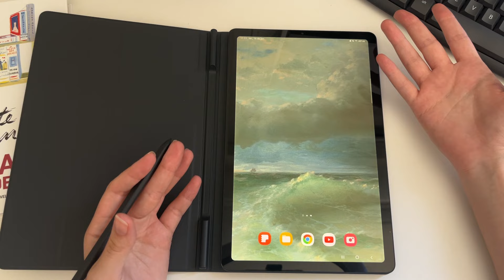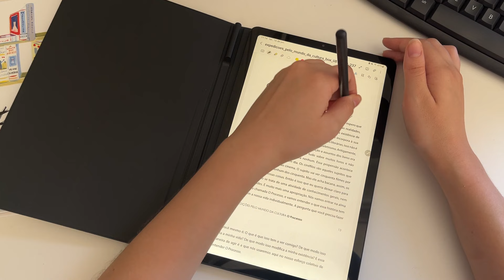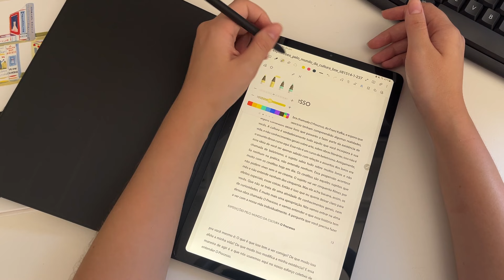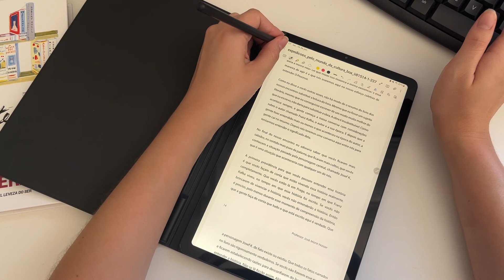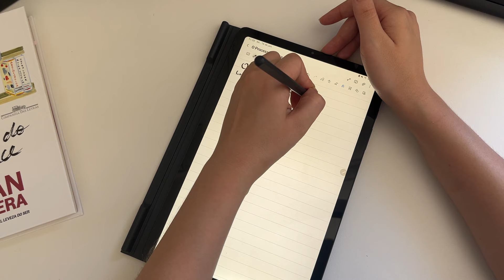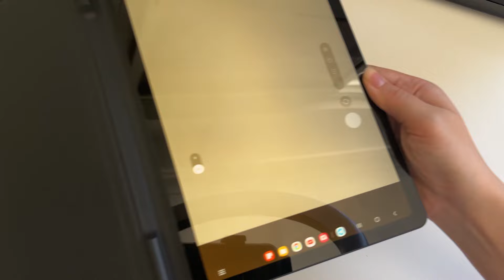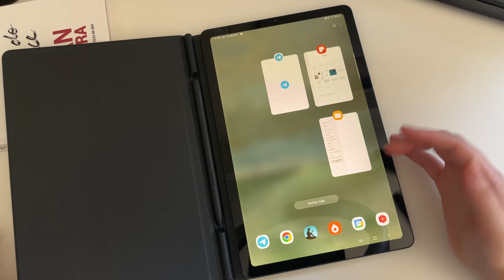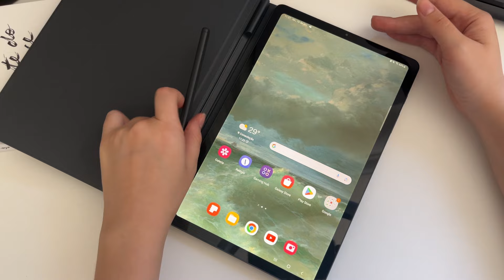Tablet S6 Lite para estudos sobre literatura: como eu uso, quanto custou e se valeu a pena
Adquira o seu

Use meu cupom em todas as livrarias do selo CEDET (Vide Editorial, Sétimo Selo, Ecclesiae...): GABRIELLI5